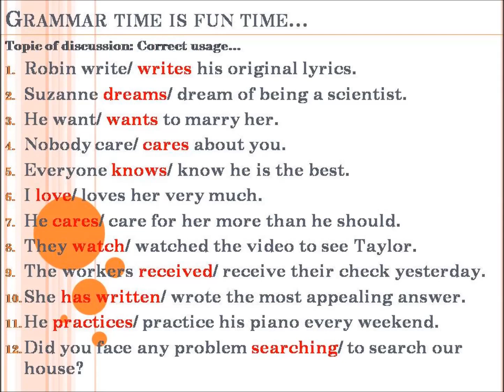How to have fun in grammar?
Click on the bell icon for notifications about new videos.

Dear friends, in this video I have shared how to have some fun while practicing grammar. I'm sure you will like it.

Stay in touch with me:
tanusrees.readingroom.5
tanusree-mitra-2a7597131
tanusrees_english_lessons
tanusree_read

Keep loving and supporting me with all your comments and feedback..